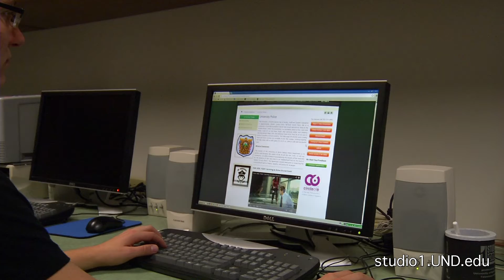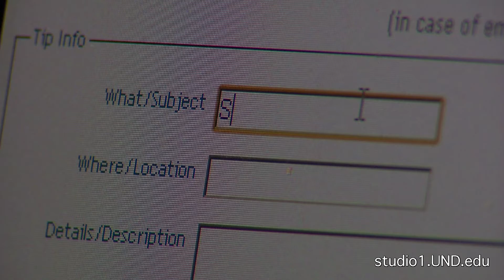Text a tip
People are always patrolling for the latest and greatest gadgets.Technology is also helping police step up their game.